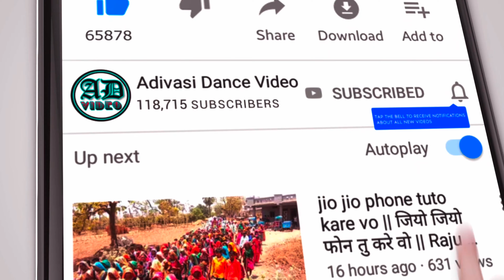Adivasi Navai Divasa Garba Video Kiloda 2022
धन्यवाद।

adivasi divaso 2022,
આદિવાસી દિવાસો 2022,
आदिवासी दिवासा 2022,
aadivasi navai garba 2022,